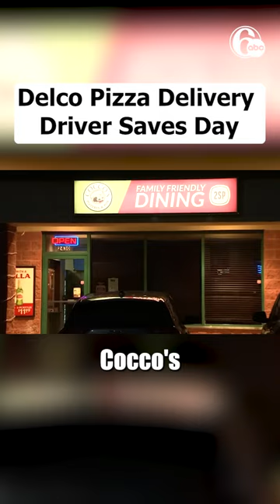DELCO PIZZA DELIVERY DRIVER SAVES DAY